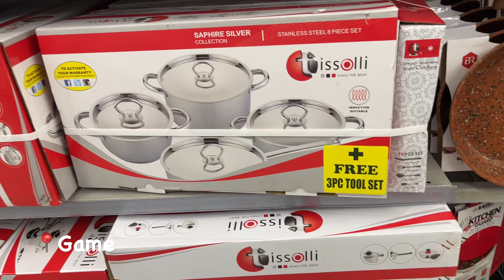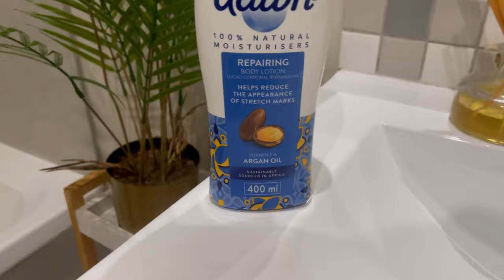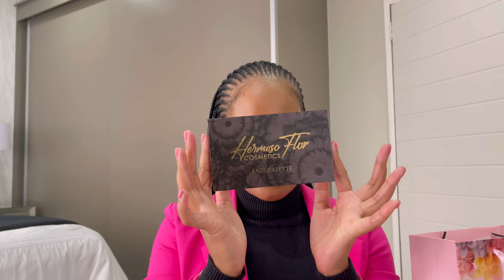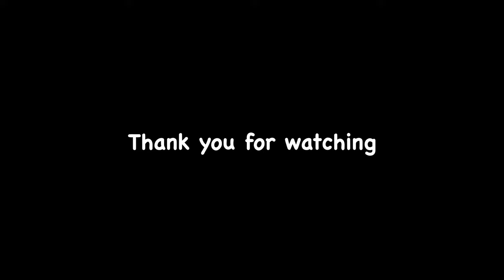VLOG | at last I bought pots | cook with me | skin care routine | 5K SUBSCRIBERS GIVEAWAY